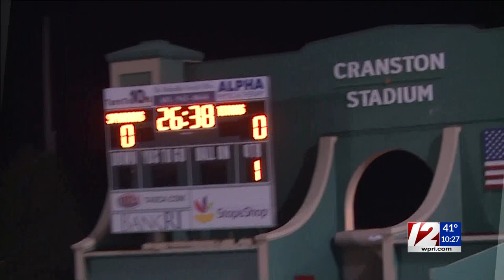Scituate nips Toll Gate in PK's to claim D4 crown